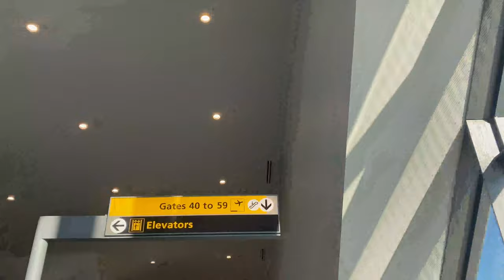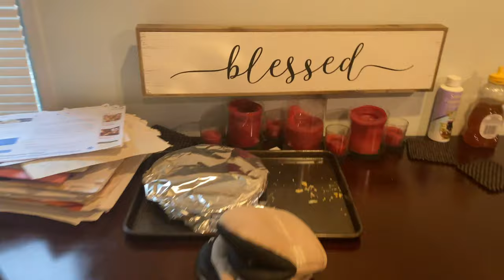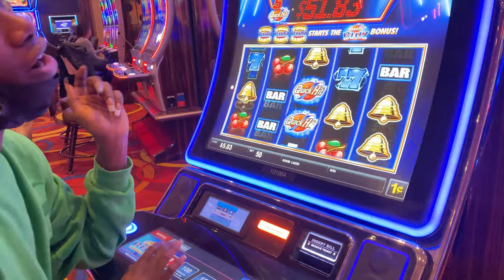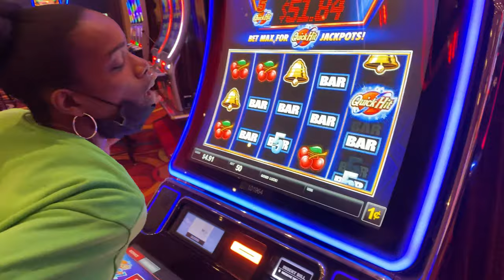THANKSGIVING VLOG: TALKING TO MY BIG SISTER ABOUT MY PRONOUNS, MOMS SURPRISE BDAY DINNER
Hey y'all!
DON'T FORGET TO WATCH IN HD/4k!
Stay Social and add me
Thumbnail images taken by Chronicle Images.
Tech Specs:
Attributes-
unless otherwise stated"